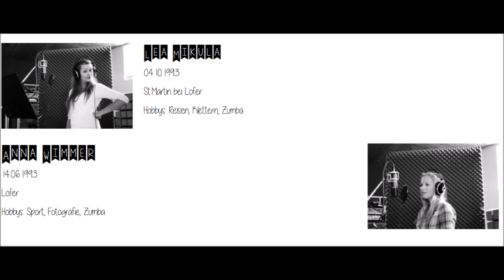Herr, gib mir Flügel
1.
Herr, gib mir Flügel, mach die Gedanken weit.
Öffne mir mein enges Herz, gib mir Raum und Zeit. 2x
La lalalala lalala la, la lalalala lalala la

2.
Herr, gib mir Wurzeln in heimatloser Zeit.
Schenk mir ein Stück Zuversicht, gib mir Sicherheit. 2x

3.
Herr, gib mir Hände voller Tatendrang.
Zeig mir, dass ich jederzeit die Welt verändern kann. 2x

4.
Herr, gib mir Worte der Barmherzigkeit.
Schenke mir ein weiches Herz in dieser harten Zeit. 2x